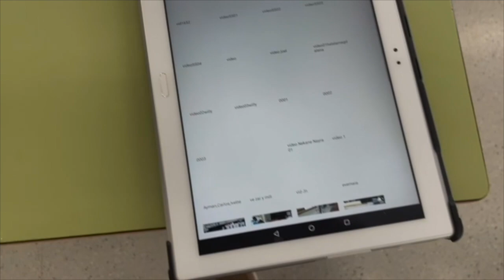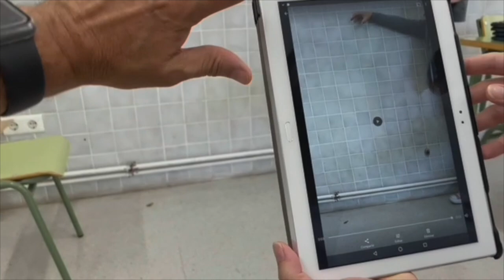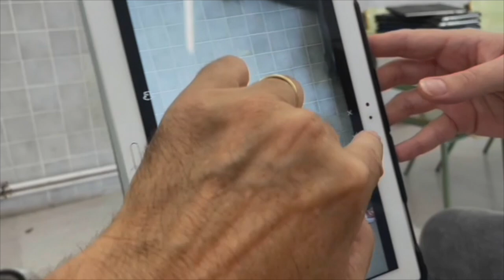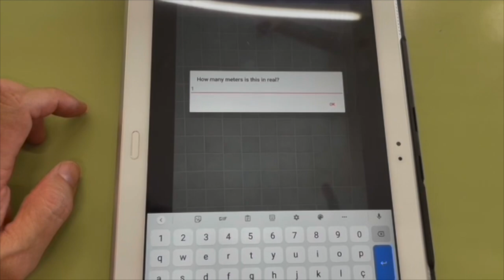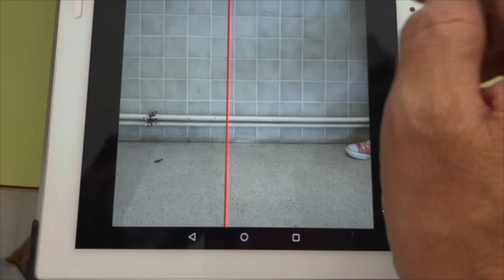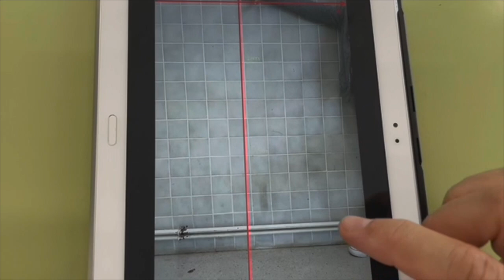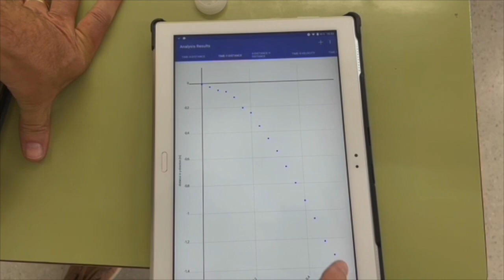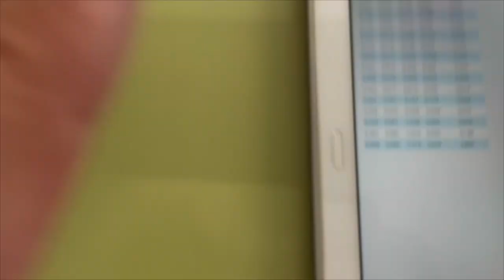Tutorial Vidanalysis Free Caiguda lliure bola